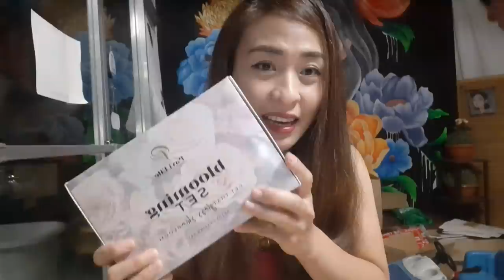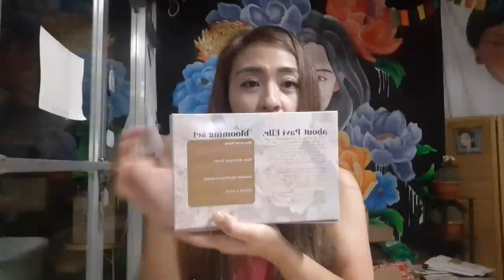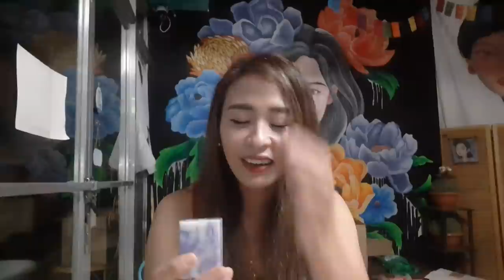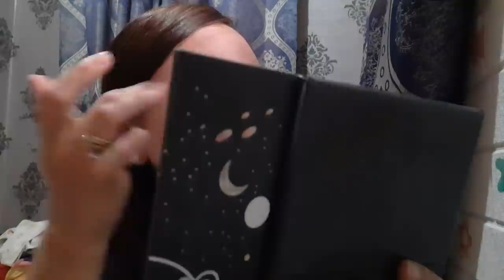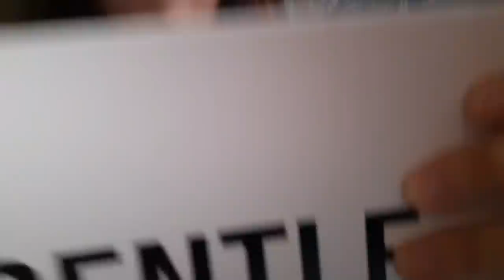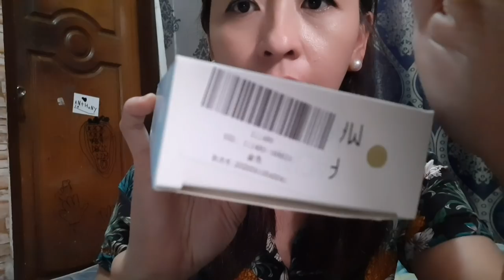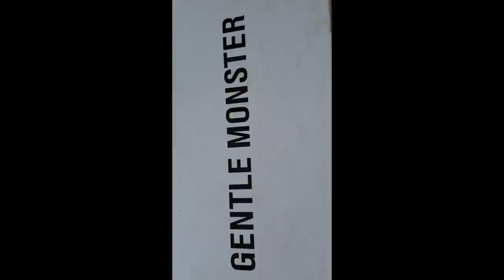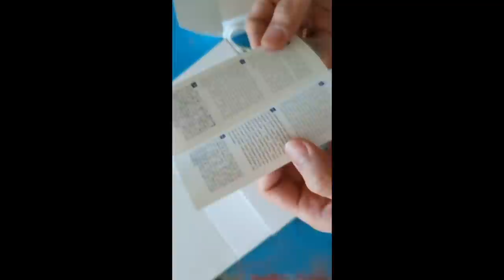Vlog Compilation. Enjoy🥰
Beauty products Reviews and Feedbacks Compiled.